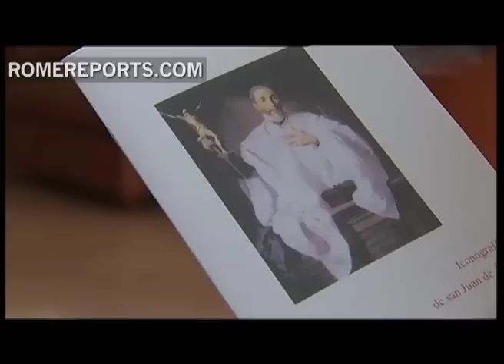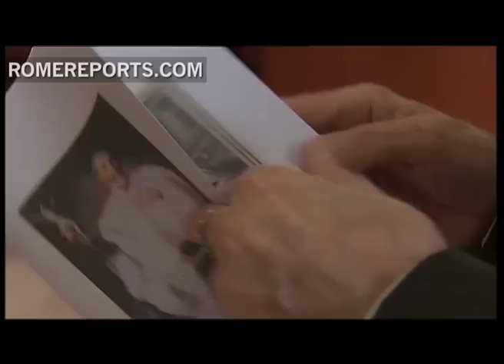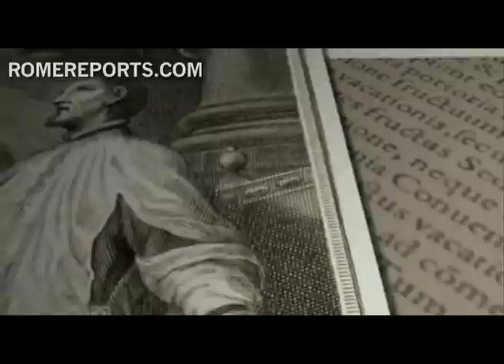St. John of Avila: The life and influence of this future Doctor of the Church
There's so much St. John of Avila did during his lifetime. He helped implement the Council of Trent in Spain.  He was also known as a gifted preacher. In fact, his preachings motivated St. John of God to convert to Catholicism. On October 7th, he will become a Doctor of the Church.